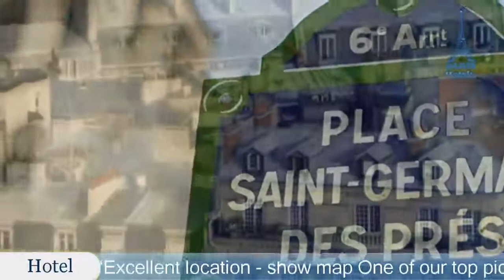Hotel Odeon Saint-Germain - Paris Hotels, France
Hotel Odeon Saint-Germain 4 Stars Hotel in Paris, France Within US Travel Directory Stay in the heart of Paris–Excellent location  One of our top picks in Paris.
 Located in a lively district in central Paris, this 4-star hotel, decorated by Jacques Garcia, is set in a 16th-century building with an interior courtyard.
 Its guestrooms feature a flat-screen TV and free Wi-Fi.
The soundproofed guest rooms are equipped with a minibar and feature a dressing room.
 All rooms at hotel Odeon Saint Germain are decorated with silk curtains.
 Each room includes welcome gifts by L’Occitane.
A breakfast buffet is served every morning at the Odeon Saint Germain.
 Guests can enjoy a drink in the lounge bar featuring original stonework.
With a 24-hour reception, the hotel provides an airport shuttle and a ticket service.
Notre Dame Cathedral is a 12-minute walk from the hotel.
 Odeon Metro Station is 280 m away, providing access to the Montmartre district.
 6th arr.
 is a great choice for travellers interested in food, culture and art.

Location in : 13, rue Saint Sulpice,75006,Paris, France
Booking Now :